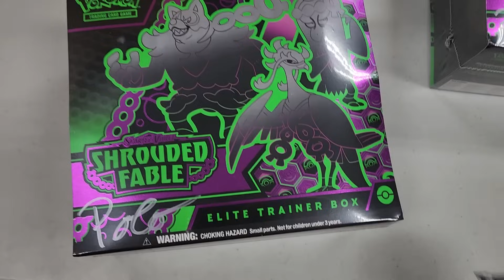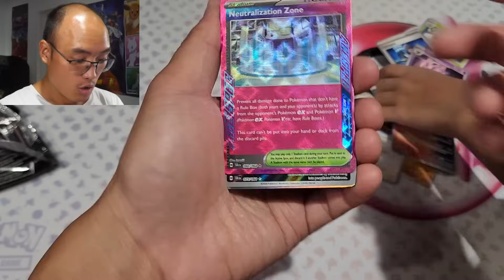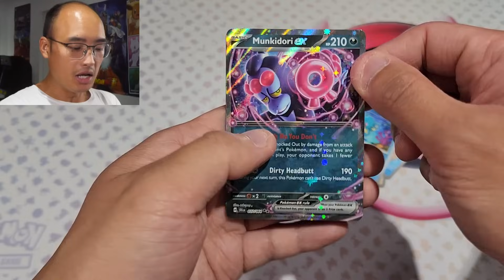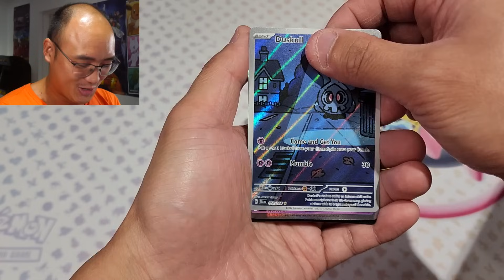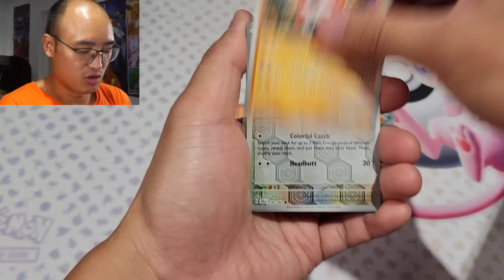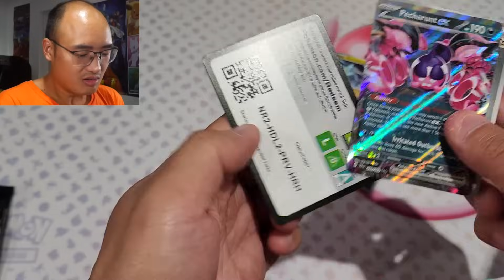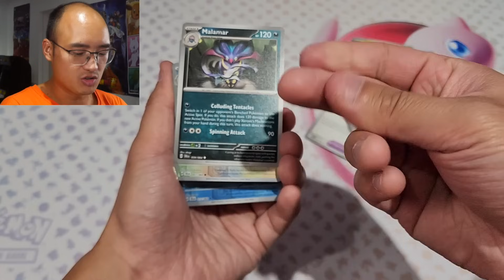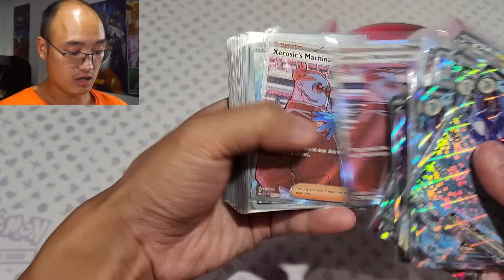NOTRE PLUS GROSSE OUVERTURE DE CARTES POKÉMON (Shrouded Fable)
Je n'ai jamais ouvert autant de boîtes Pokémon de ma vie...c'est incroyable !